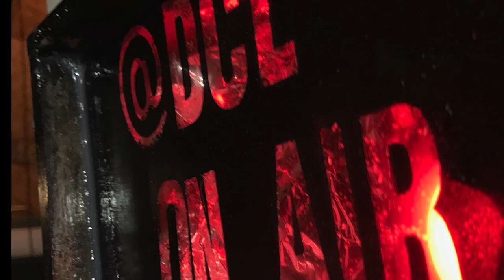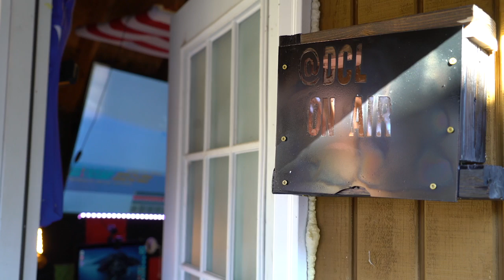Our Way to Say Thanks!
The time spent highlighting @DadCanLearn is the most incredible thing. To Ben and the team at the Tyler Morning Telegraph (TylerPaper.com), We can never fully thank you all for the exposure, and the motivation and encouragement that this article generated.

But since we are using YouTube as a launching point for our efforts, it is only appropriate to use YouTube to offer our sincerest gratitude.